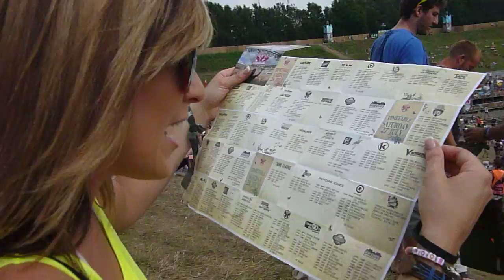Tomorrowland 2013 Day 2 - Welcome to Tomorrowland TC Style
Back again, more familiar with the surroundings. We plot the long day of rage ahead of us on the side of the hill by the main stage with Elise and Stefan.